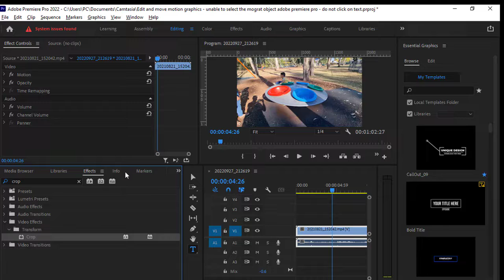How to dock or undock panels in Adobe premiere pro